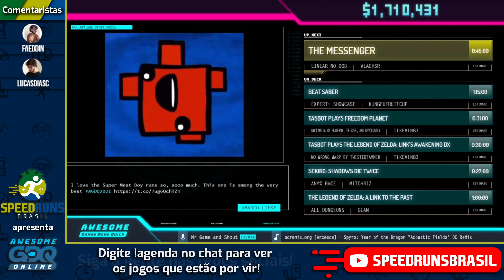Super Meat Boy (106%) - Restream Oficial em PT da AGDQ2021!